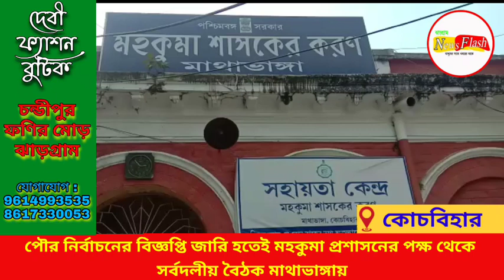পৌর নির্বাচনের বিজ্ঞপ্তি জারি হতেই মহকুমা প্রশাসনের পক্ষ থেকে সর্বদলীয় বৈঠক মাথাভাঙ্গায়